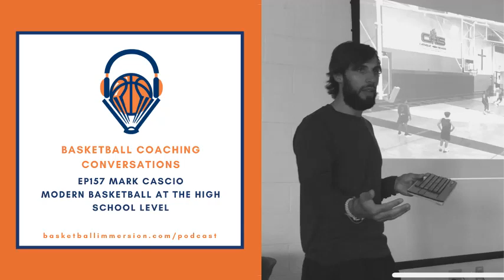The Basketball Podcast: EP157 Mark Cascio on Modern High School Basketball Offense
In this week's coaching conversation, successful high school coach Mark Cascio joins the podcast to discuss modernizing high school basketball offense.

Coach Mark Cascio enters his 15th season as a head basketball coach and his 9th season at Catholic High School in Baton Rouge, LA. During his tenure at Catholic High School, the basketball program has experienced unprecedented success of 5 District Titles and 3 Final Four Appearances.

Prior to Catholic High School, Coach Cascio became the youngest coach in the history of Louisiana to win a State Championship when he led Christian Life Academy to a 2012 Title. His tenure at CLA also included another Final Four Appearance and back-to-back-to-back district championships. Prior
to become a head high school coach, he served at the youth, high school, and AAU levels.

Over the years, Coach Cascio's success and style of play garnered attention from coaches at all levels. As he began to network with coaches around the country, he became passionate about sharing the game. He now provides modern mentorship for modern basketball through his business, Courtside Consulting. In the last year, Coach Cascio has conducted hundreds of webinars and traveled the country leading clinics for coaching staffs ranging from Professional to High School levels.

500+ videos
Community support